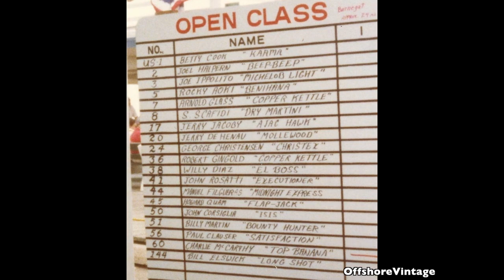1979 Benihana Grand Prix Offshore Powerboat racing short video courtesy of Gerard Christensen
1979 Benihana Grand Prix short video courtesy of Gerard Christensen.
Gerard & his Father George raced their brand new to them 38 Bertram Christex for the first time. They got stuck on the wrong side of the train bridge and were late coming out , you will see them blasting through the inlet in the video.